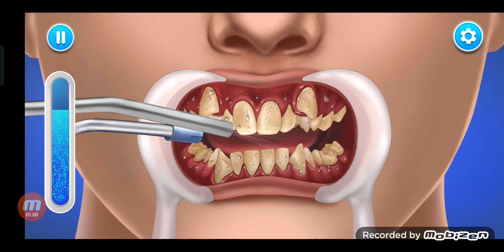ASMR Games!! ASMR Games Play in HINDI!!$ ASMR Games!!! Kids channel USMAn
asmr
asmr for sleep
relaxing
asmr tapping
asmr sleep
tingles
asmr mouth sounds
whispering
personal attention
asmr tingles
relax
tapping
asmr no talking
triggers
asmr relax
jojos asmr tingles
jojos asmr
jojos asmr sleep
satisfying
ear to ear
asmr whispering
gibi asmr
asmr roleplay
stress relief
for sleep
roleplay
sleep
asmr triggers
mouth sounds
sleep aid
white noise
calming
asmr for people who cant get tingles
stress
relief
asmr whisper
fall asleep
tingly
intoxicating
relaxation
mic brushing
oddly satisfying asmr
whispers
asmr for people without headphones
sleep-inducing
insomnia cure
insomnia
english
visual asmr
cinematic asmr
sleep help
relaxing sounds
anxiety
mouth sounds asmr
asmrtist
asmr personal attention
asmr soft whispers
asmr makeup
gibi
funny
cozy
asmr nails
dreamscape asmr
asmr para dormir
asmr scratch
asmr ear touching
asmr brain touching
asmr slow
asmr deep whispers
asmr binaural
asmr foam covers
asmr mic touching
elf cosplay
asmr elf
elf asmr
fairy
asmr fantasy
fantasy rp
fantasy rpg
moonlit cottage asmr
pink asmr
pink hair asmr
realxing asmr
trigger asmr
sleep asmr
atmosphere asmr
rpg asmr
potions asmr
spells asmr
asmr fairy
fairy rp
fairy asmr
cinematic role play
fantasy roleplay
asmr rp
fantasy asmr
cosplay asmr
cute asmr girl
asmr for adhd
accent
british
whisper
february favorites
current favorites
asmr ramble
asmr long nails
nail asmr
asmr fast and aggressive
makeup favorites
makeup tapping
makeup
eevy asmr
luna bloom
beebee asmr
jadylady asmr
asmr layered
asmr brushing
asmr visuals
asmr ninja massage
asmr head massage
asmr hand movements
asmr fast hand sounds
asmr fast mouth sounds
asmr intense
asmr up close
asmr scratching
asmr massage
asmr fast aggressive
asmr aggressive
asmr fast
asmr fast head shoulder massage aggressive
asmr hand sounds
asmr finger fluttering
asmr tapping on mannequin
asmr soft whispering
alexandria asmr
asmr relaxing facial
asmr giving you a relaxing facial
asmr skincare facial
asmr facial on a mannequin
asmr mannequin facial
asmr giving you a facial
asmr doing your skincare
asmr on mannequin
asmr skincare on mannequin
asmr mannequin
dark lighting
asmr for stress
bassy
asmr energy plucking
asmr energy pulling
scratching
8d
asmr spiders crawling up
asmr snakes and spiders
asmr 20 minutes of shivers
asmr 20 minutes
asmr spine tingling
asmr shivers down your spine
asmr giving you the shivers head tingles
asmr giving you the shivers
batalas asmr
asmr tingly
asmr fall asleep
asmr sleep inducing
batalas
couples
asmr reiki
videos
asmr emoji challenge
asmr video
missmifam
asmrmissmi
asmr layered sounds
asmr beauty
entspannt einschlafen
asmr deutsch
sounds for sleep
binaural asmr
good vibes
asmr aura cleansing
asmr whispers
positive affirmations
asmr negative energy
asmr tabuhan
asmr youtuber
asmr miss mi
asmr rarest triggers
cant get tingles
asmr follow the light
asmr for people who can't get tingles
sleepy asmr
asmr tired
asmr adhd
layered mouth sounds
99.99% asmr
asmr struggling to sleep
asmr go to sleep
professional mouth sounds
1 hour asmr
deep relaxation
asmr gentle
asmr love
asmr focus
fast asmr
asmr intense tingles
brain massage
asmr brain massage
dong asmr
girl in the back of the class
girl in the back of the class asmr
asmr the girl in the back of the class
purple triggers
asmr purple triggers
personal attention triggers
personal attention asmr
girl behind you asmr
girl behind you in class is obsessed with the color purple
asmr the girl behind you in class is obsessed
girl behind you in class
asmr the girl behind you in class
asmr the girl behind you
asmr the girl
asmr healing water
asmr light triggers
eyes closed asmr
edafoxx
female asmr
what is asmr
relatable
asmr feather
face relaxation
scalp massage
hairline
experimental
avnat-garde
art
unexpected
anticipatory
anticipation
dennisasmr
insomnia relief
sleepy
soothing
binaural
asmrsoftspoken
autonomous sensory meridian response
asmrroleplay
sensory toy asmr
satisfying videos
fidget asmr
pop it
fidget toys
jocie asmr
jocie b asmr
wart
haevy tartar
asmr remove worm infected & heavy tartar
worm
deep cleaning
injury treatment
maggot infection
acne treatment
acne
sleep in your eyes
worm removal
treatment and cleaning animation
treament animation
애니메이션
care animation
asmr spa
giant maggot
tinysom 타이니솜
asmr without headphones
dada asmr
lili holic
smile bam
lulupang 루루팡
rainbow asmr
stopmotion
asmr animation
animation
careanimation
measurements
measuring
asmr winkeyy
positivity
wellbeing
energía positiva
positive energy
de voz suave
hormigueo
relajante
susurro
víspera de todos los santos
tingels
fortnite trigger words
slaapproblemen
om te slapen
ontspannend
relaxerend
fluisteren
soft spoken
asmr trigger words
fortnite 1 kill 1 trigger
nederlands
vlaams